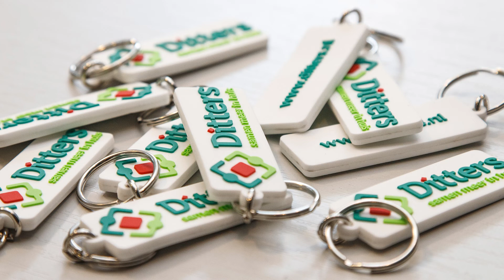Wanneer is mijn hypotheek rond?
Huh wat ⁉️

Bij het kopen van een huis of het afsluiten van een hypotheek komt veel kijken. Wij kunnen ons voorstellen dat je vragen hebt of bepaalde vaktermen niet begrijpt.

Heel logisch!

Deze week: Wanneer is mijn hypotheek rond?
Onze collega Roald legt het je graag aan uit.

Mocht je alsnog vragen hebben?
Neem contact met ons op via 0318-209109.